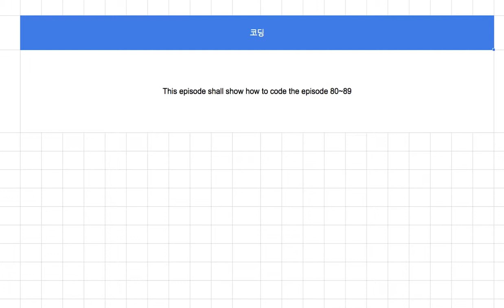[영어의 구조] 191 - 코딩